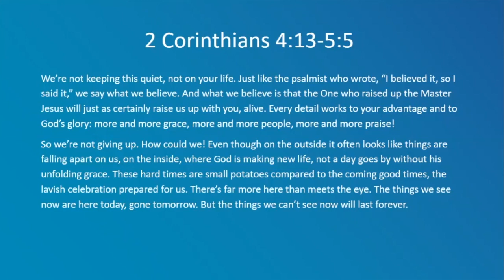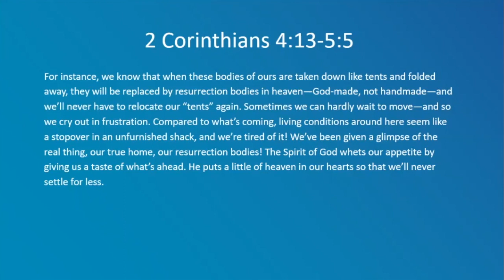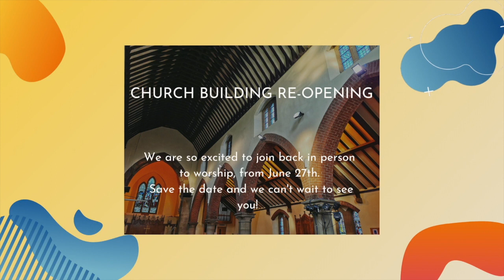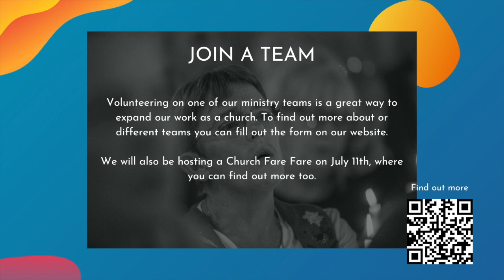Sunday 6th June 10:00am Service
Join us in worship this morning.